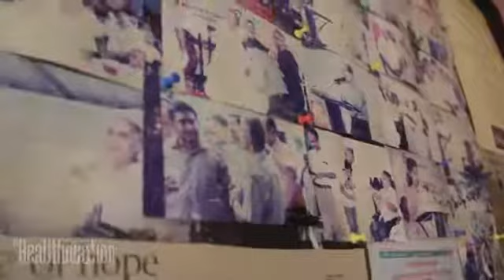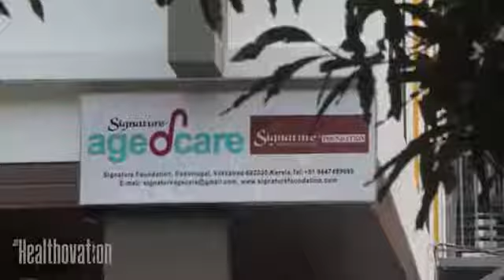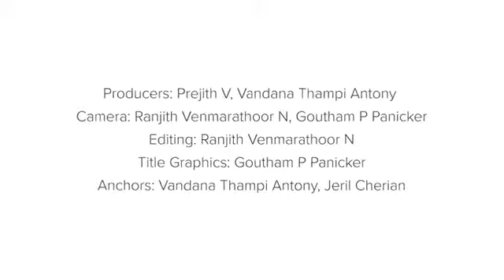Interview with Alex, Signature AgedCare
Healthovation Online: Life Begins at Fifty

Life Begins at Fifty is an interesting leap into that phase of life where people make a lifestyle choice to move away from the hauntings of ageing and instead, embrace the nuances of mellowing with dignified grace. Here is where the Post Retirement concept comes in to help our senior citizens live a healthy, happy contended life, thanks to the efforts of Mr. Alex and his lovely wife Sithara - the masterminds behind Signature AgedCare. Enjoy the candid conversation between Vandana Thambi Antony (Health Careers International) and Alex, the man behind Signature AgedCare.

Producers: Prejith V, Vandana Thambi Antony
Camera: Ranjith Venmarathoor N, Goutham P Panicker
Editing: Ranjith Venmarathoor N
Title Graphics: Goutham P Panicker
Anchors: Vandana Thambi Antony, Jeril Cherian